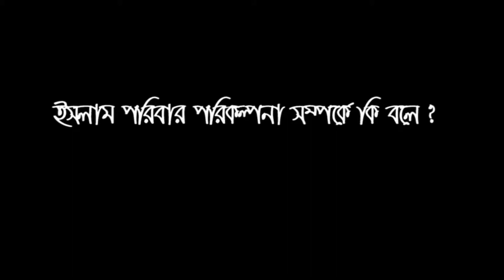ইসলাম পরিবার পরিকল্পনা সম্পর্কে কি বলে ডঃ জাকির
ইসলাম পরিবার পরিকল্পনা সম্পর্কে কি বলে ? ডঃ জাকির নায়েক।
We guarantee you that you see interesting and useful videos
ـــــــــــــــــــــــــــــــــــــــــــــــــــــــــــــــــــــــــــــــــــــــــــــــــــــــــــــــــــــــــــــ
* What is Islam and what are the Muslims
* More informations about Islam and Muslims
* More informations about other heavenly religions
* Questions and answers that you want to know
* Discover Islam
* We hope that Allah guide all of us to the straight path
ـــــــــــــــــــــــــــــــــــــــــــــــــــــــــــــــــــــــــــــــــــــــــــــــــــــــــــــ
the right way, islam way of life,islamic ways, islam way, the straight path islam, the straight path, the straight path, what is islam and who are muslims,what is islam,